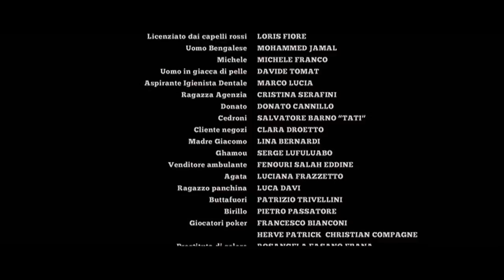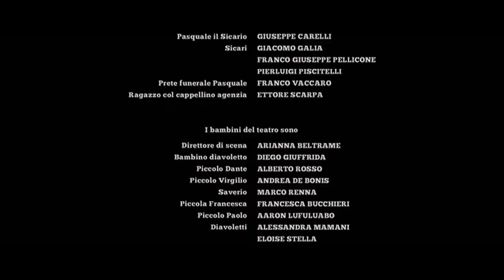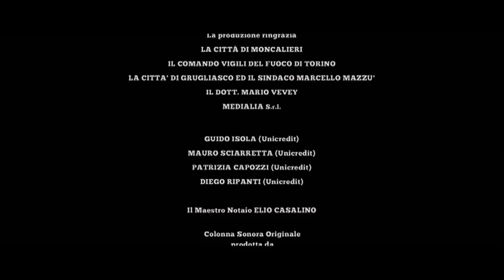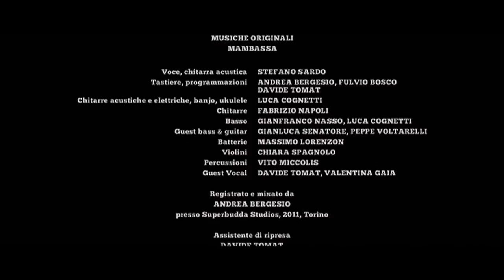Workers - Full Movie (Sub Eng) by Film&Clips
Director: Lorenzo Vignolo
Writers: Galliano Juso (story), Stefano Sardo
Stars: Dario Bandiera, Alessandro Bianchi, Paolo Briguglia

Giacomo finds himself working as a carer for a disabled person, Mario Spada, who is unbearable, to say the least: vulgar, a callous poker player who loves his vodka, he insults him, sends him to buy cocaine and forces him to come with him looking for prostitutes. Italo works on a cattle farm: his job is to collect seed specimens for genetic sampling - in other words, he masturbates bulls - but he makes his girlfriend Tania, a fan of TV series Dr House, believe that he is a great surgeon. Alice dreams of being a film and theatre make-up artist, but the only job she can find is that of doing the make-up on corpses for a funeral home, and to supplement that she accepts an offer from Saro, the son of a family of a Mafiosi, to play the part of his dead wife in public occasions, given the extraordinary semblance.

Don't miss our vast array of genres: adventure, drama, comedy, cult and b-movies, spaghetti western, Italian cult movies all free in streaming on our channel.